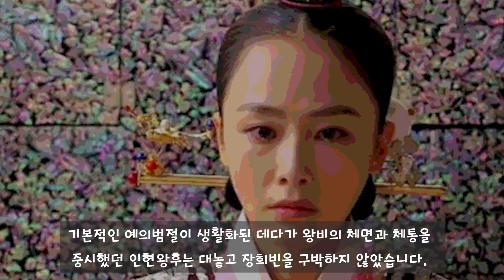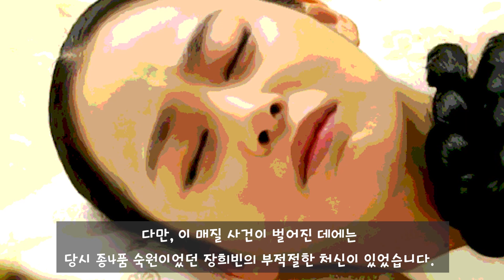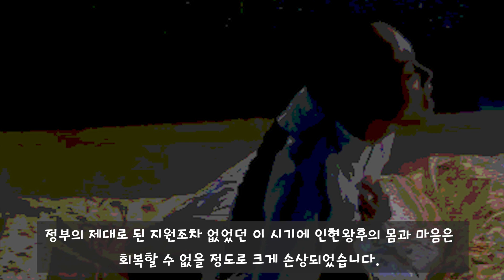두 얼굴의 인물 / 장희빈을 질투했던 인현왕후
1. 엘리트 여인의 자신감
2. 참지 못한 질투심
3. 숙종의 분노와 폐출
4. 장희빈을 죽음으로 몰다